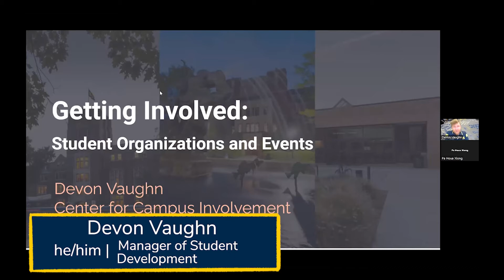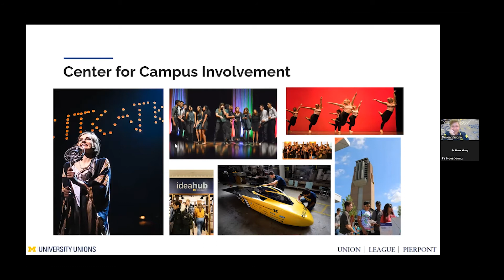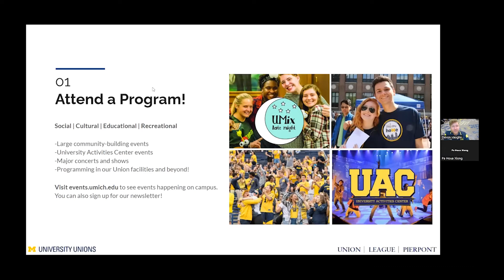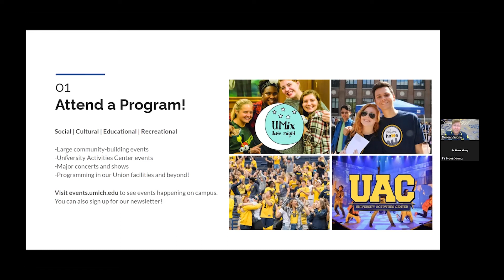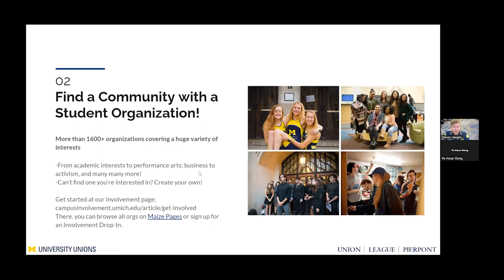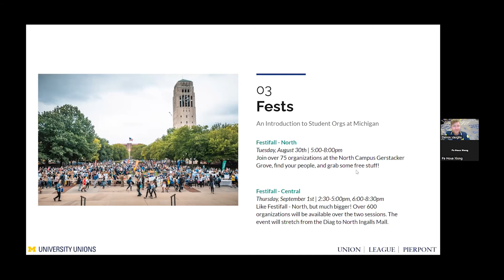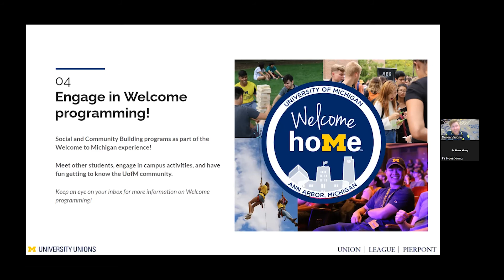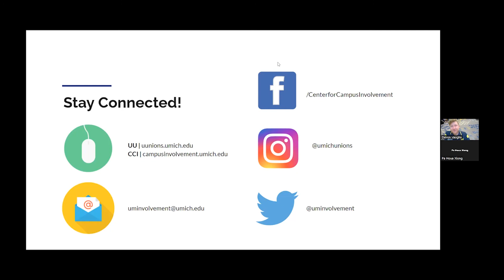Getting Involved: Student Organizations and Events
Through meaningful involvement, the Center for Campus Involvement (CCI) creates transformative experiences, a vibrant community, and lifelong memories for University of Michigan students. In this session, you will hear about ways to get involved on campus, including how to join a great student organization and find great events going on throughout the semester!